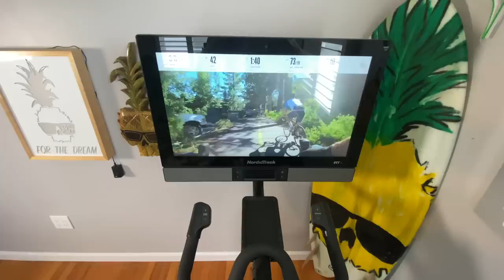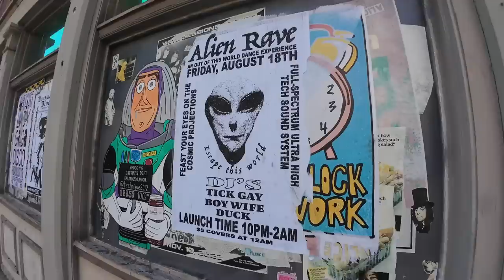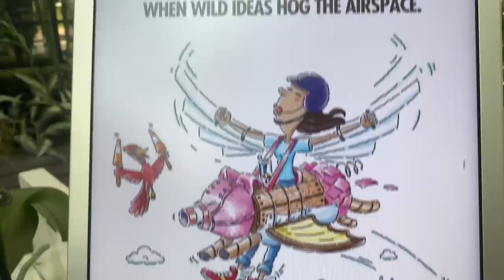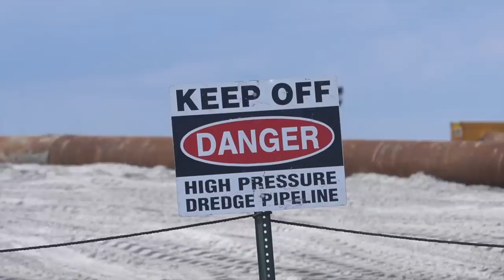State of New Jersey Built Me a $10 Million Dollar Point Break!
Huge thanks to the state of New Jersey for building me a $10 million dollar point break! They really didn't have to do that...haha seriously though hopefully we see some solid waves push through this dredge point before it washes away again into the Atlantic. Hurricane season is pretty much here so potentially we'll see some dreamers any day now. Today's video includes about 2 weeks of trying to score waves at the dredge & a trip to Cincinnati, Ohio for the Red Bull Flugtag, in which I had the honor of MC'ing. Thanks for all of the stoke & support NUB NATION! FOR THE DREAM!! - Ben